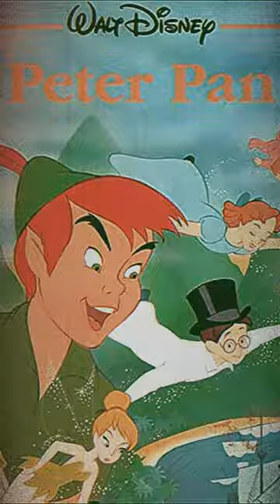Disturbing Version of Peter Pan vs Disney 😭😢😞